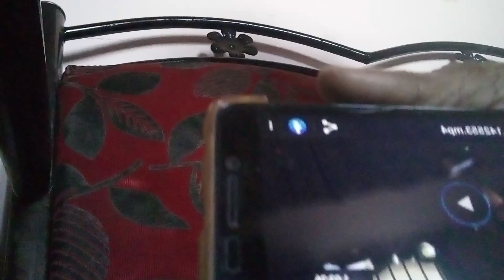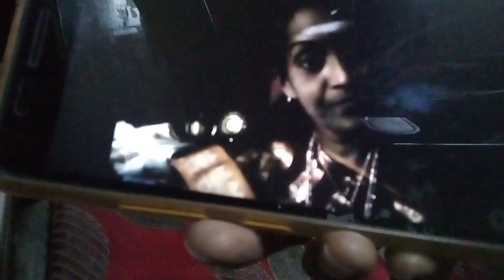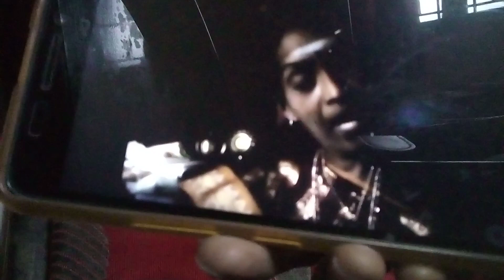22 September 2023